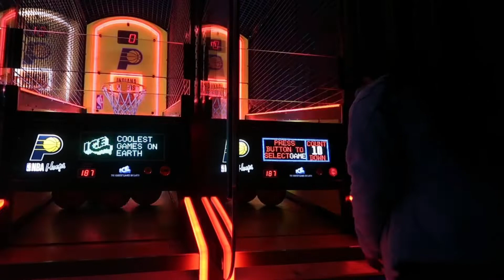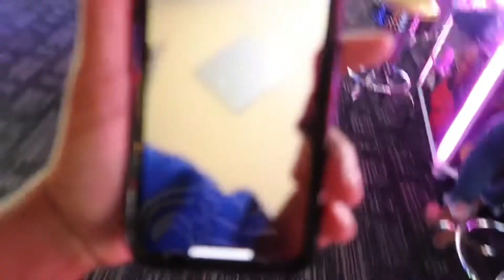Stepping outside of my comfort zone Vlog| Vlogmas Day 3